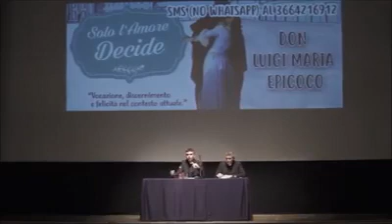Don Luigi Maria Epicoco - La GIOIA di DECIDERE